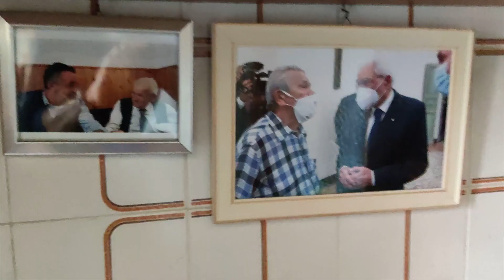I Tortellini di Ferruccio Laffi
Secondo video "esplorativo", stavolta si parla di tortellini, ospite del mio carissimo amico Ferruccio Laffi, superstite della Strage di Marzabotto, un amico eccezionale che cucina in modo notevole.

Video girato con:
OnePlus 8

Per il video grazie a Ferruccio per l'ospitalità, i tortellini e la simpatia unica, oltre che per la sincera amicizia.